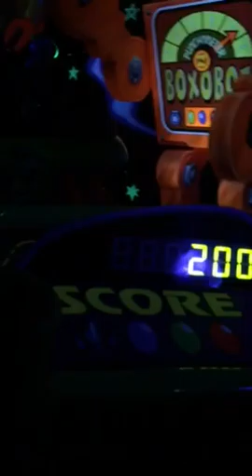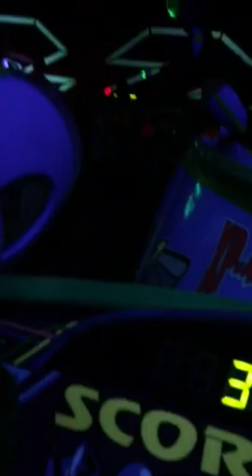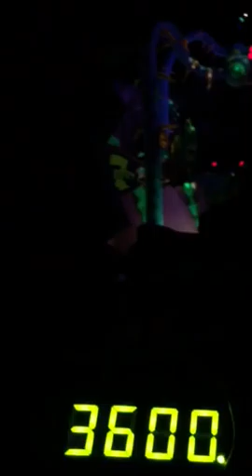Disneyland dad and Kyle episode 2 part 11